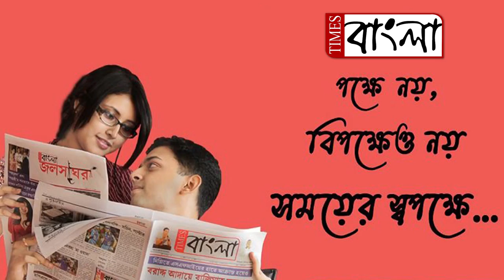শুভেন্দু অধিকারীকে বাচ্ছা ছেলে বলে কটাক্ষ করলেন প্রসূন ব্যানার্জী